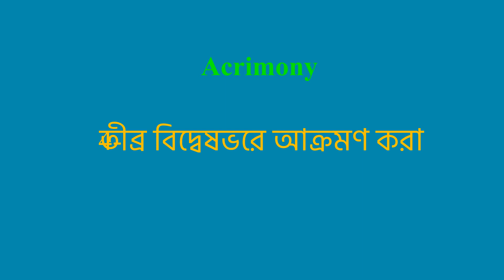Acrimony meaning in Bangla | Acrimony mane ki | daily use English words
এই ভিডিওতে আপনি বাংলায় Acrimony এর অর্থ বুঝতে পারবেন এবং Acrimony এর উচ্চারণও শিখবেন, অর্থাৎ Acrimony এর অর্থের সাথে সাথে আপনিও শিখবেন কিভাবে Acrimony বলতে হয় বা Acrimonyবলার সঠিক উপায় কি

Let’s learn Bengla Meaning of Acrimony

Acrimony meaning in english

Acrimony Meaning in Bangla বেগলিতে অর্থ

Bangla Translation of Acrimony

Acrimony Meaning in Bengla Acrimony বাংলায় অর্থ

Acrimony Meaning in Bangla, Definition of Acrimony in Bangla

Acrimony Meaning Bangla Matlab Kya Hai Translate

"Acrimony
বেগলির কি হয়"

Acrimony meaning in Bangla and English Acrimony বাংলা এবং ইংরেজিতে অর্থ Acrimony definition in Bangla and English, Acrimony বাংলা এবং ইংরেজিতে সংজ্ঞা, Acrimony অর্থ, Acrimonyআপনি কি বোঝাতে চেয়েছেন? Acrimony mane kya, Acrimony  ka matlab This video is showing answer of Acrimony  What is meaning of Acrimony in Bangla? এই video প্রশ্ন Acrimony বাংলায় এর মানে কি? উত্তর দেওয়া হয়েছে।, This video is showing answer of Acrimony What is meaning of Acrimony in English এই পৃষ্ঠায় প্রশ্ন  Acrimony ইংরেজিতে এর মানে কি উত্তর দেওয়া হয়েছে

pronunciation of Acrimony
English pronunciation of Acrimony
how to pronounce Acrimony